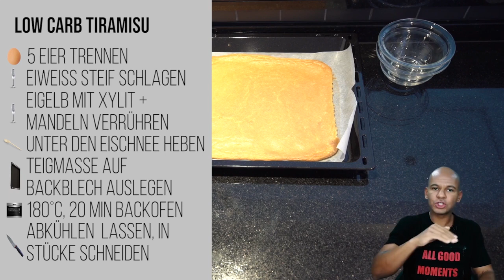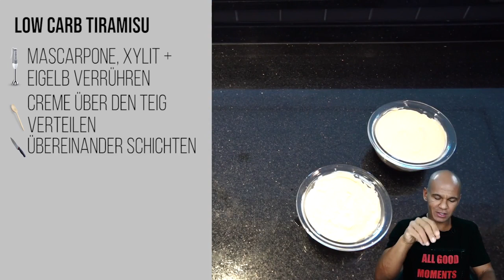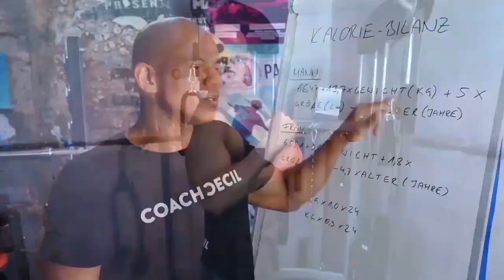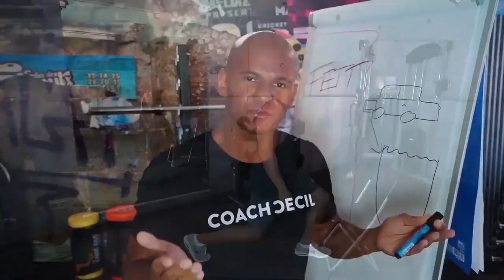Das leckerste Low Carb TIRAMISU der Welt ⁉️ Low Carb Rezepte [by Coach Cecil]